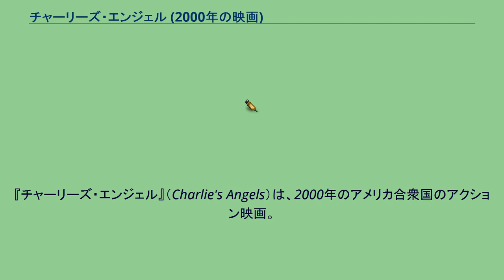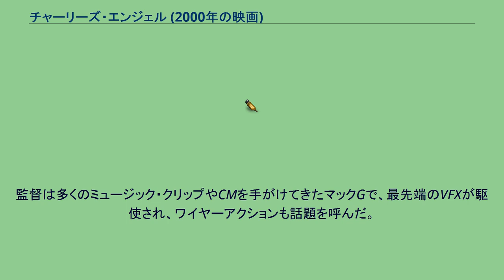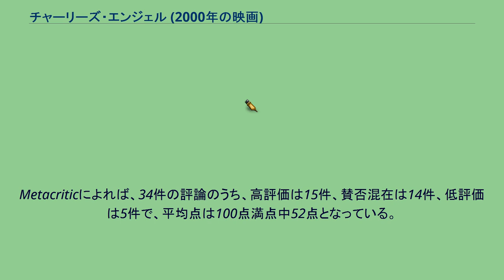チャーリーズ・エンジェル (2000年の映画)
チャーリーズ・エンジェル
『チャーリーズ・エンジェル』（Charlie's Angels）は、2000年のアメリカ合衆国のアクション映画。
監督はマックG、出演はキャメロン・ディアス、ドリュー・バリモア、ルーシー・リューなど。
同名テレビシリーズの映画化作品である。
2003年に続編『チャーリーズ・エンジェル フルスロットル』が公開された。
全米初登場1位を記録。
チャーリー・タウンゼント探偵社で働く女探偵・ナタリー、ディラン、アレックスの三人は今日も任務をそつなく遂行していた。
そこへ一つの依頼が舞い込む。
内容は誘拐された男の救出。
彼は通信ソフト会社・ノックステクノロジーの創設者、ノックス。
ノックステクノロジーは過去に買収の話を受けていたがノックスはこれを拒否。
その買収相手の通信衛星会社・レッドスター社のオーナー、ロジャー・コーウィンが今回の事件に絡んでいるとみたエンジェル達は変装・色仕掛けを巧みに使いコーウィンに接近、情報を収集する。
エンジェル探しが難航したが、結局キャメロン・ディアス、ドリュー・バリモア（本編制作者、友人のディアスに出演も依頼）、ルーシー・リューの3人が演じた。
監督は多くのミュージック・クリップやCMを手がけてきたマックGで、最先端のVFXが駆使され、ワイヤーアクションも話題を呼んだ。
Rotten Tomatoesによれば、批評家の一致した見解は「皮肉たっぷりのチーズケーキに見栄えのいいアクションシーンをごちゃ混ぜにした『チャーリーズ・エンジェル』は、オリジナリティに欠けるにもかかわらず、巧妙でそれなりに楽しめる。」であり、146件の評論のうち高評価は68%にあたる100件で、平均点は10点満点中6.21点となっている。